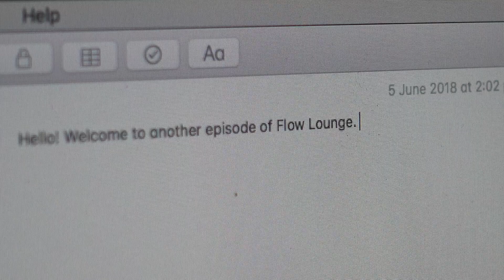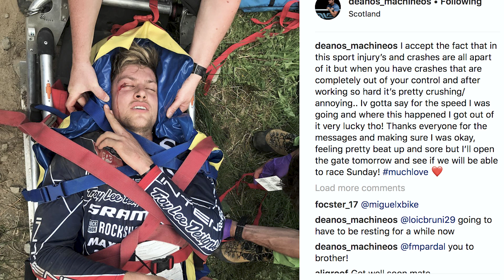Fort William World Cup recap. We ask: What should MTBA do to the National Series?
What went down at Fort William? A win for Kye A'Hearn, a podium for Brosnan and Hannah, and a trip to hospital for Dean Lucas, who rag-dolled at high speed and ended up in hospital. Plus, there are rumours circulating that the MTBA National Series is going to get a big refresh, so we want to know: What should MTBA do to improve the Aussie National Series?